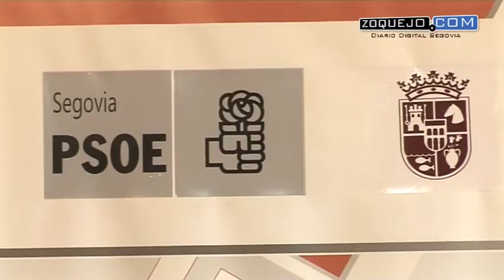El PSOE pide incluir a las diputaciones como beneficiarias de los Fondos Europeos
El PSOE reclama que el Gobierno de España incluya a las diputaciones y núcleos urbanos de menos de 20.000 habitantes como beneficiarios de los Fondos Europeos en el periodo 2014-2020, “una vez que desde julio pasado conocemos que estarán excluidos en las estrategias de desarrollo sostenible en el medio urbano”, según apunta el portavoz del Grupo Socialista en la Diputación, Jesús Yubero. Esta petición queda plasmada en una moción que el Grupo Socialista presenta en el pleno de la institución provincial de mañana, 24 de septiembre.